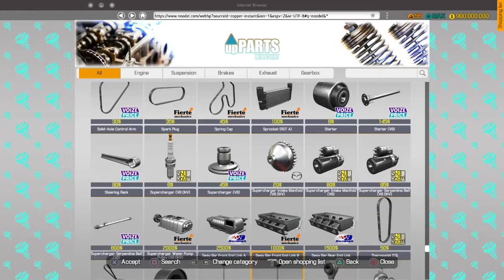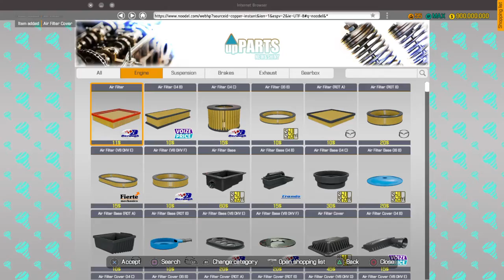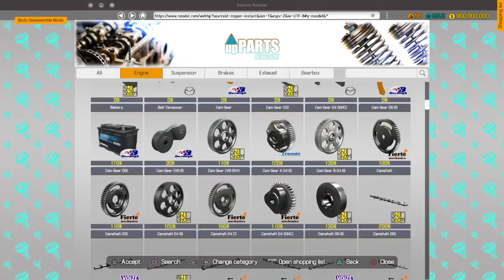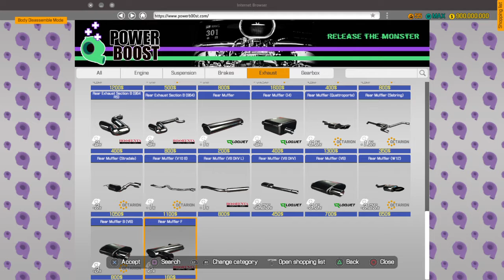Part 3 of car mechanic simulator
The truck in the shop will be the next thing to do